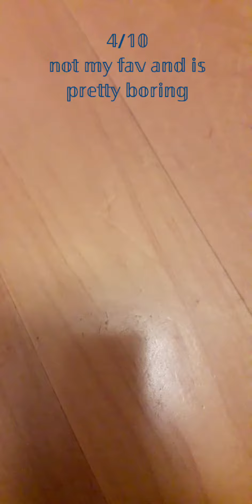ℝ𝕒𝕥𝕚𝕟𝕘 𝕞𝕪 𝕗𝕚𝕕𝕘𝕖𝕥𝕤!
𝕋𝕠𝕕𝕒𝕪 𝕀'𝕝𝕝 𝕓𝕖 𝕣𝕒𝕥𝕚𝕟𝕘 𝕤𝕠𝕞𝕖 𝕣𝕒𝕟𝕕𝕠𝕞 𝕗𝕚𝕕𝕘𝕖𝕥𝕤 𝕗𝕣𝕠𝕞 𝕞𝕪 𝕔𝕠𝕝𝕝𝕖𝕔𝕥𝕚𝕠𝕟! ℍ𝕠𝕡𝕖 𝕪𝕠𝕦 𝕘𝕦𝕦𝕤 𝕨𝕚𝕝𝕝 𝕖𝕟𝕛𝕠𝕪 𝕥𝕠𝕕𝕒𝕪𝕤 𝕧𝕚𝕕!